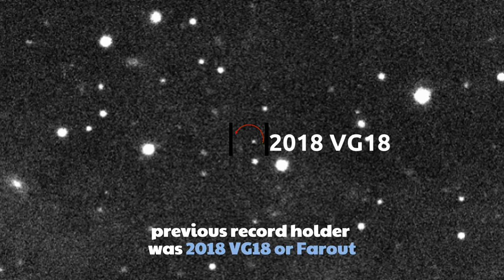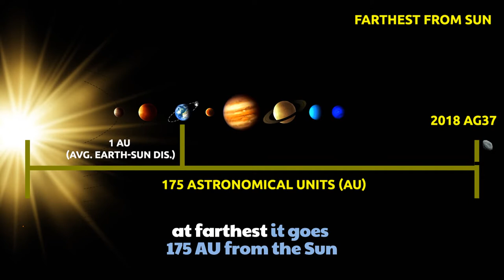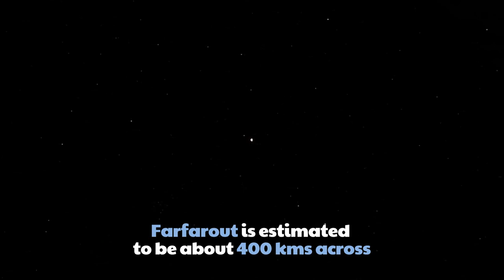'Farfarout' officially becomes the most distant object of our solar system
It’s confirmed, a planetoid nicknamed “Farfarout” (2018 AG37) is now the most distant known object in our Solar System. The object was first detected in 2018 at Subaru 8-meter telescope located atop Maunakea in Hawaii. Recently, a team of astronomers studied and characterized the Farfarout, and confirmed its orbit, making it the most distant object in our Solar System, bypassing the previous record holder another distant object “Farout” (2018 VG18).